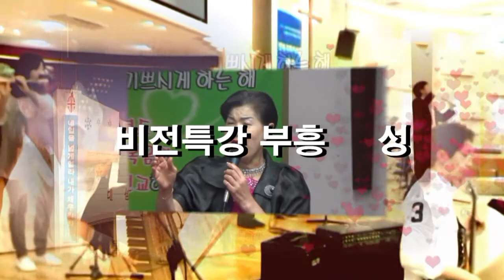[CLSTV]김민석목사-성령으로 귀신을좇아내자(눅13장10-13)(전주염광교회-강영희목사-선부주님의교회)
[CLSTV]김민석목사-악한영들과 더러운 영들을 제어하는 조건(행13장38)(선부주님의교회-오산리금식기도원)
안산시 단원구 지곡로6길31(선부2동) (주민센타 앞)
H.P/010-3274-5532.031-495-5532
[제작]CLSTV.기독교사랑방송